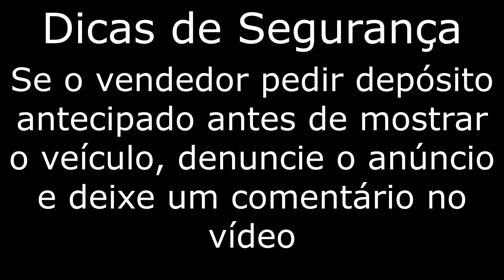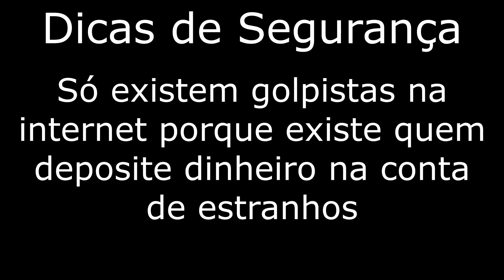Fiat Strada à venda até 20 mil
Fiat Strada à venda até 20 mil no Uinverso Truck e Webmotors.